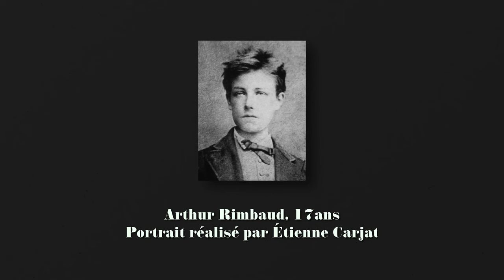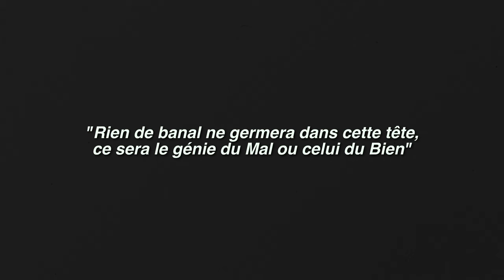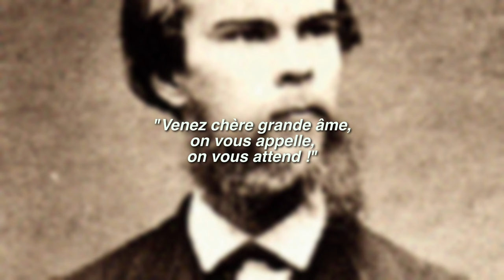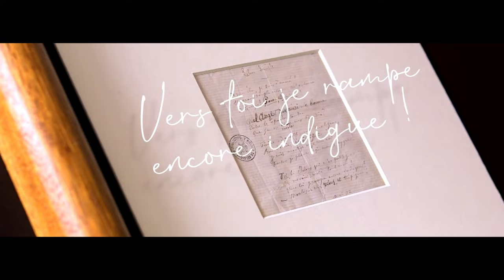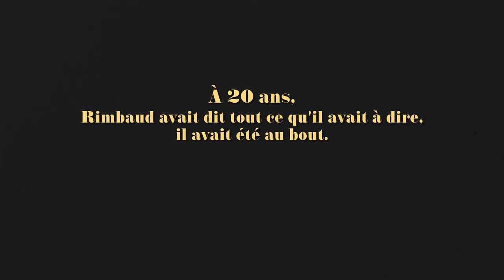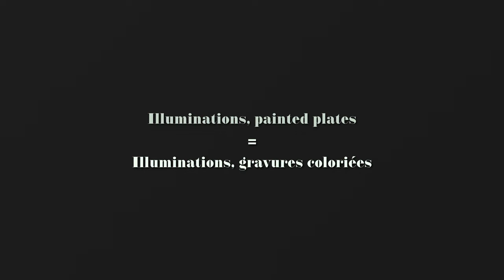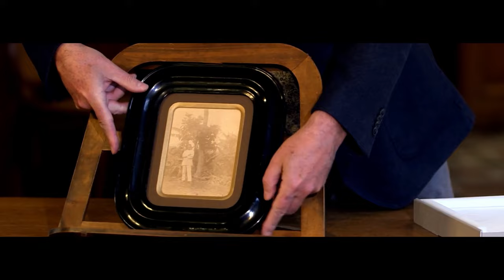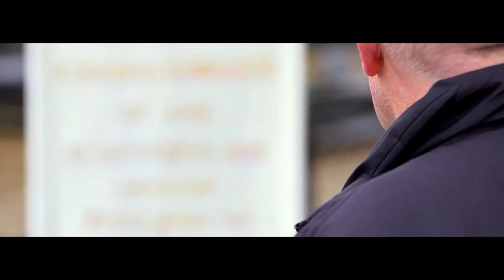L'HISTOIRE INCROYABLE D'ARTHUR RIMBAUD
Dematt tout le monde, aujourd'hui on retrace l’histoire d’un artiste, Arthur Rimbaud

merci à toutes et tous pour votre temps, merci à celles et ceux qui me soutiennent en s'abonnant

la bise, à bientôt !

BriBri.

00:00 - dematt
01:49 - Générique
02:30 - Introduction
06:34 - Le jeune génie en marche
09:11 - Les Cahiers de Douai
13:28 - Rimbaud, Rockstar avant l'heure
17:17 - Rimbaud / Verlaine, Couple de destruction
19:28 - TRIGGER WARNING
21:53 - Une Saison en Enfer
25:07 - Illuminations
26:33 - Partir, partir loin
29:42 - Fin du chemin
31:44 - Conclusion
33:35 - Générique de fin